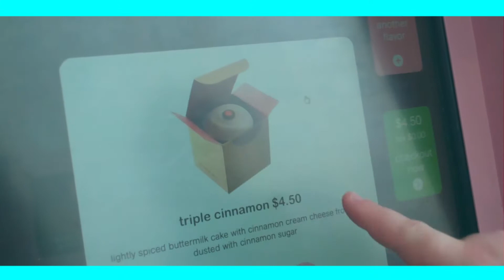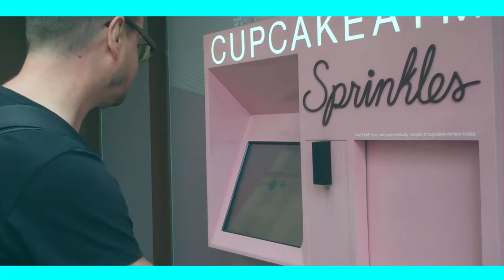SPRINKLES CUPCAKE ATM NYC [ NYC Hotspots ] New York City street food tips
Welcome to another STUFR. I try to give you the best Short Travel Unique Food Reviews, therefore the name STUFR. If you love food and like to travel, then keep watching. I will travel the world and tell you where to eat and what to eat in my travel vlog and food vlog. I will show you all the trending food and travel hotspots.

Are you in New York City? And looking for a quick snack? This cupcake ATM is the best thing ever. Fresh and amazing cupcakes right out of the wall. The flavours are simply great. Be sure to stop by for a treat. Enjoy this amazing New York Street Food tip. Visit New York City and get some tips in this New York vlog.